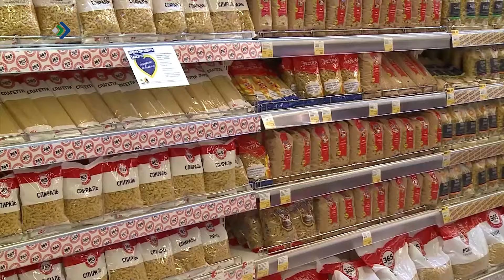В Коми за неделю снизились цены на ряд продуктов